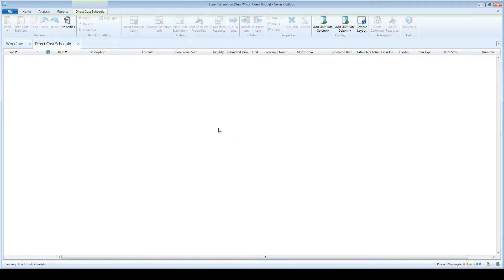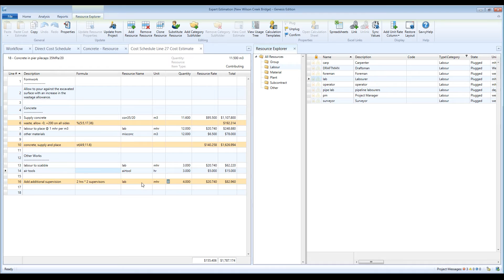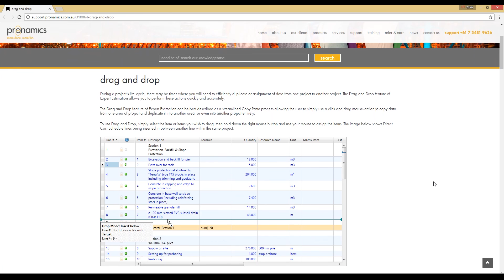Tips & Tricks - Drag and Drop - Pronamics cost estimating software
The latest update to Expert Estimation brings a host of new features. Drag and Drop is an intuitive, easy, and fun way to use, reuse and move information around the program, cutting the time spent doing everyday tasks in half.

HELPFUL RESOURCES, LINKS & TRANSCRIPT INFORMATION BELOW: (click on ‘Show More’) ____________________________________________

The Filter Editor is available in almost all windows where columns are available. This tool allows users to modify the contents of the grid so that only items that match the specific criteria set will be displayed.
When a filter is applied to a window, it is remembered next time the corresponding window is reopened. This means that the next time you enter the window you may find that items you expect to see may not be seen.

24/7 Support: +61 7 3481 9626
Consulting and sales: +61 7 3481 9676
Training: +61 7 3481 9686

support(at symbol)pronamics.com.au (replace text with @ symbol)
TRANSCRIPT

Drag and Drop gives you a fast and easy way to work with expert estimation. There’s a lot of functions you can carry out just by using your right mouse button to click, drag and drop. Let’s see some examples.
To use drag and drop simply select the item or items you wish to drag, then hold down the right mouse button and drag the items to where you want them to go. When dragging an information panel displays the current drop mode, items you’re currently dragging and the target location for the drop. If the drop is unable to be completed you’ll see a reason why displayed in this panel.
Drop modes will vary depending on the date that you’ve selected and where on the row your courser is. You can see here a cost schedule item has three types of drop modes; insert a copy above the line or below the line and if you drop on to the item, the cost estimate of the item being dragged will be will be copied and pasted and appended to the target schedule items cost estimate.
This is a quick and easy way of copying and pasting cost estimates and the conflict resolution window will appear if required. You can also drag and drop cost estimate lines, this allows you to copy and paste selected lines between cost estimates, or append a target cost estimate when dropping onto a schedule item.
You can also use drag and drop with resources to assign a resource to a schedule item or a cost estimate line. Or you can drop them onto the resource explorer of another project to copy and paste the resources.
You can also drag and drop to add resources to the ‘Manage Resources’ window in a quotation comparison. Almost all these drag and drop functions can be carried out between projects, so you may find it easiest to have more than one instance of expert estimation open, so you can work with multiple projects at once.
Remember this will only require one license per computer. There’s even more you can do with drag and drop, so please check out the Knowledge Base article for more information. And of course you can always give us a call on our support number.